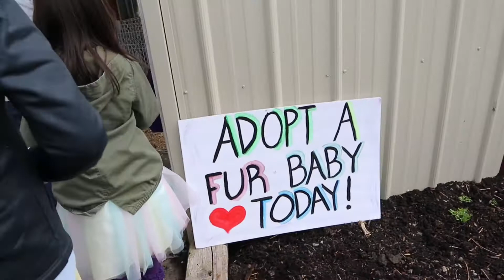Easter Egg Hunt, On the Farm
Ella goes to a Easter Egg Hunt on the farm. She attended an event the Animal Sanctuary was hosting. She rode a Unicorn and saw lots of Animals, She even saw the Easter Bunny and went on a Egg Hunt to Collected Easter Eggs! It was a great time! Her brother Bryce and cousin Levi tagged along for the fun!
Make sure to watch the entire video to see all the animals!